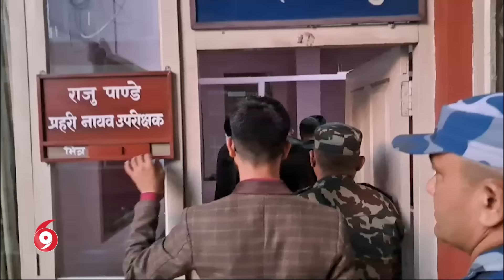...जब बौद्ध प्रहरीमा गृहमन्त्री पुगे... || SIDHAKURA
For Direct contact on SidhaKura, you can call on :
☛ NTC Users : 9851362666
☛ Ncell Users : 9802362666